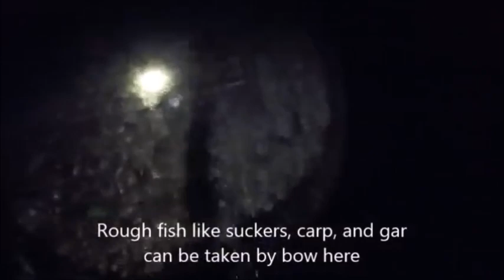40 FISH in 8 MINUTES (Epic Bowfishing)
Want to see forty fish shot in eight minutes? Bowfishing is one way that we provide food for our family. In this video, we show a compilation of some of our bowfishing trips. With two of my young daughters, we harvest multiple species around the clock, and the best part is that we ate them all. Enjoy the show!

WHY WE HOMESTEAD (New Book)

50 Days to Understanding the End-Times More Accurately (My 1st Book)

ARMADILLO ESCAPE (Our First Children's Book)

BTC : 3BQPqcpBWnBiGVnVNmqjuzbmYSeBEEc87w